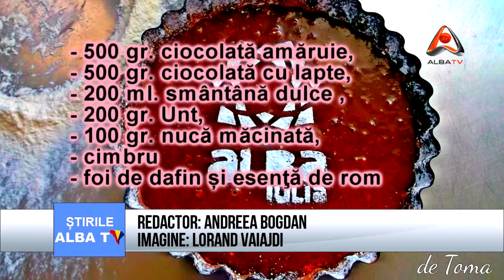TARTA DE CIOCOLATĂ ALBA IULIAa